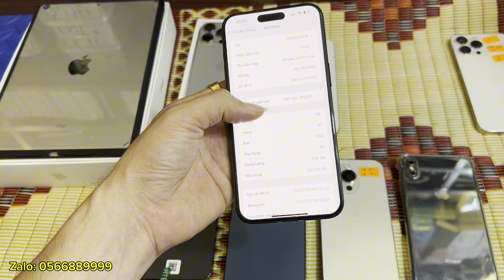iPhone 15pro max mới tinh, toàn kèo gẫy cánh do tài xỉu, iPad Gen9, 14 pro max, 14 pro, Samsung S22+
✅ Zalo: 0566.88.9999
✅ Fanpage: Thanh Tú Store

 ✅ Máy trên 3 triệu zin sẽ được bảo hành 6 tháng bao test 1 tháng
 ✅ Máy trên 3 triệu thanh lý được bảo hành 3 tháng bao test 1 tháng
 ✅ Máy dưới 3 triệu zin được bảo hành 3 tháng bao test 1 tháng
 ✅ Máy dưới 3 triệu thanh lý bảo hành 1 tháng bao test 15 ngày

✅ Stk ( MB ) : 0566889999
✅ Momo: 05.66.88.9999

♻️ Địa Chỉ
Cs1: 95 Phúc Tân, Hoàn Kiếm, Hà Nội ( cơ sở chính )
Cs2: 11A An Dương, Tây Hồ, Hà Nội
Cs3: Đại Hưng - Khoái Châu - Hưng Yên